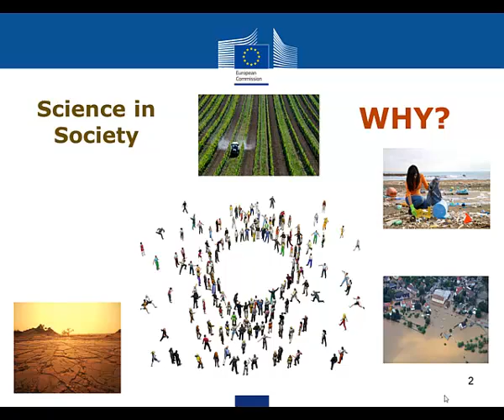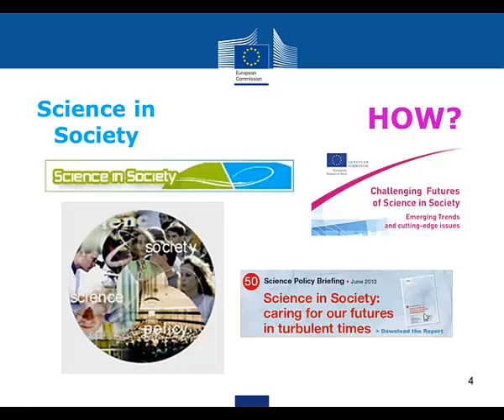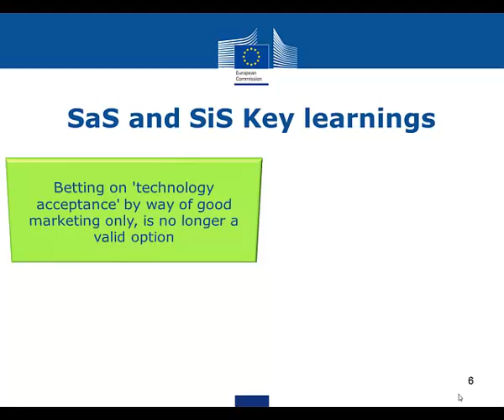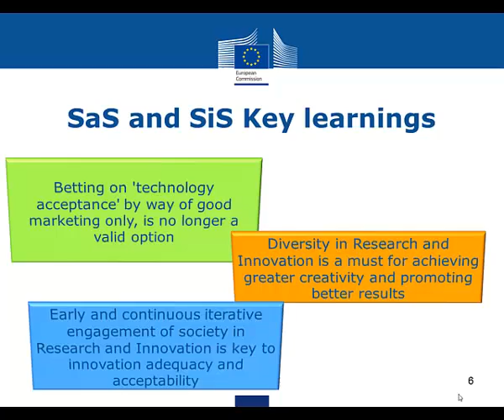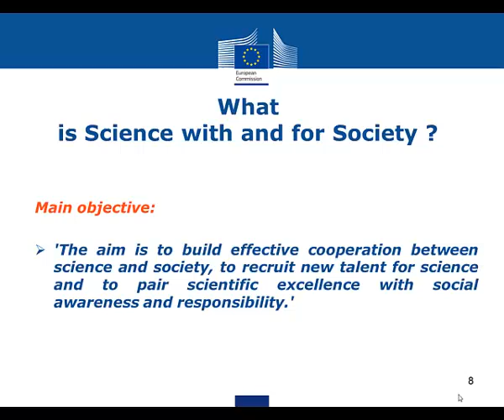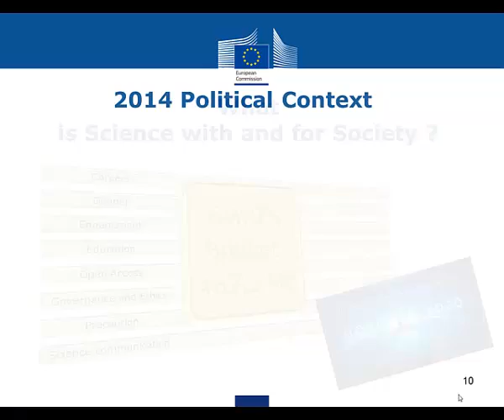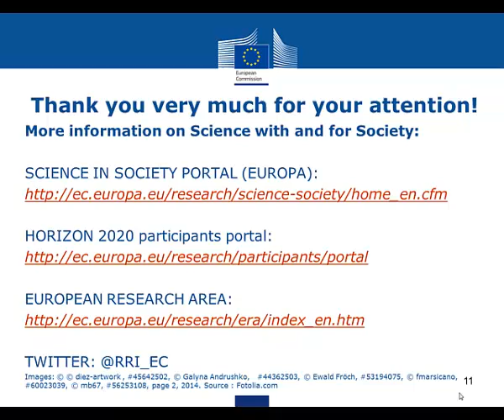The rationale and history of Science with and for Society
This presentation of 'Science with and for Society' has been conceived for general information and training purposes. It will allow you to have a broad understanding of the 'Science with and for Society' programme for 2014 and 2015 in slightly more than half an hour.

The full presentation includes a brief introduction and 5 modules that can be seen independently at your convenience, but that are all important if you wish to submit a proposal to the 'Science with and for Society' calls:
- Modul C: An overview of some important horizontal issues if you plan to submit a proposal (4'14");
- Modul D: A presentation on Responsible Research and Innovation, a Cross-Cutting Issue in Horizon 2020 (7'34");

This information package does not replace the official documents and information you may find on the Participants Portal you are invited to visit should you wish to submit a proposal under 'Science with and for Society'.

Should you have more questions on 'Science with and for Society' please send them to Research Enquiry Service .